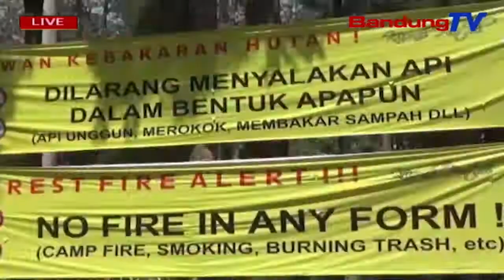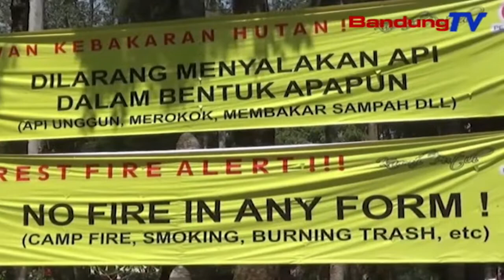Objek Kawah Putih Dibuka, Wisatawan Ngajarugjug Ka Eta Lelewek | TP | BANDUNGTV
TP | BANDUNGTV | ASTRI CAHYANI | Satutas Musibah Kahuruan Leuweung Tur Lahan Salila Lima Poe, Kiwari, Lelewek Objek Wisata Kawah Putih Ciwidey, Kabupaten Bandung, Mimiti Dibuka Deui. Jumlah Kunjungan Sarta Widang Ekonomi Warga Di Sabudeureunanana Ge, Kiwari Sabihara Sabihari Deui, Satutas Tiiseun Tan Boga Pangahasilan, Salila Prakprakan Mareuman Seuneu Dipaju.